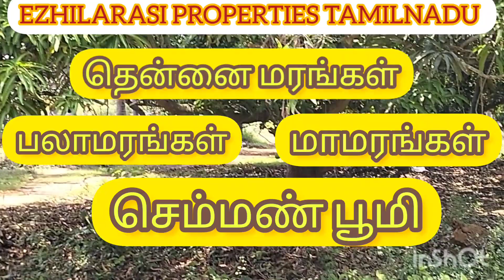ID. 222 farm land for sale.9.25acres , salavakkam kancheepuram district.cont.charles 9698261167.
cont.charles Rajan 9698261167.